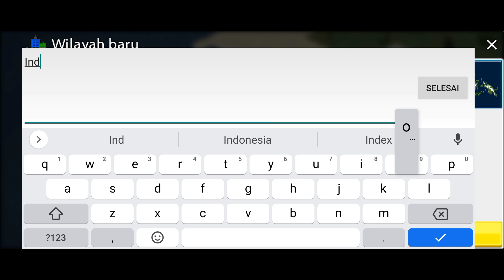Cara Menambahkan Map Indonesia Di Theotown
Vidio Ini berasal dari chanel kedua gua..